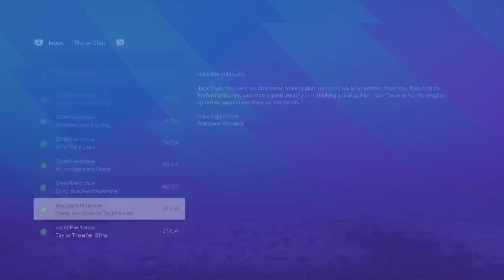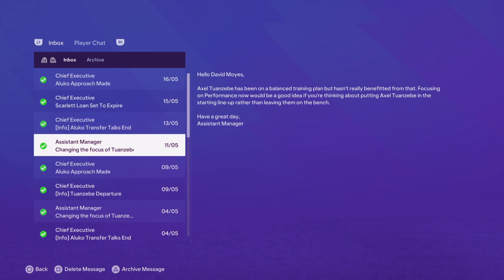Ipswitch Town 2024/25 Season S1E8: Battle for Promotion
Also I cant buy players unless I cant find a youth player suitable from these nations
Swedon
Norway
Denmark
Slovika
Slovina

Season Two Objectives

* Finish 8th
* Quater-Final in both FA and League Cup
* Points 52

Season Three Objectives

* Finish 6th
* Semi-Final apperances in one Cup
* Have two Younth players called up